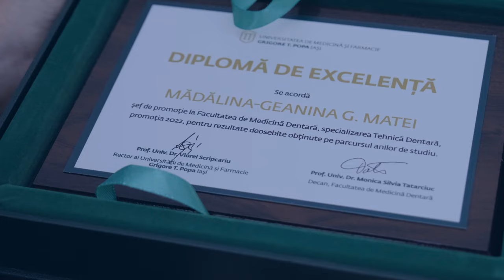UMF Iași - Ceremonia de Absolvire a Promoției 2022 (rezumat)